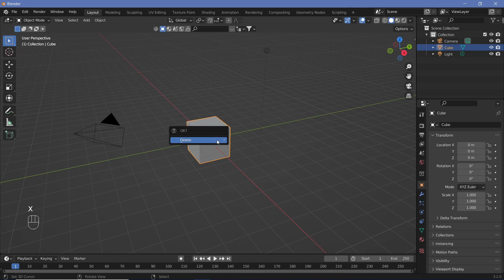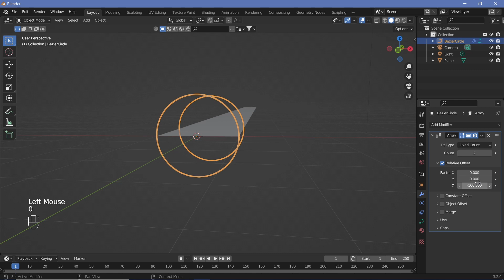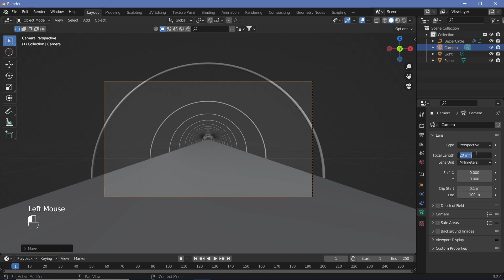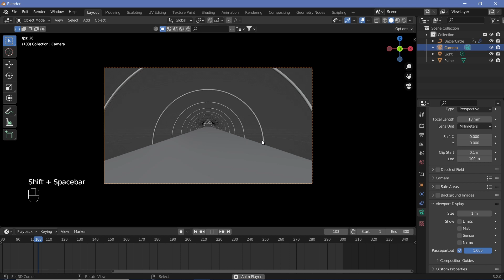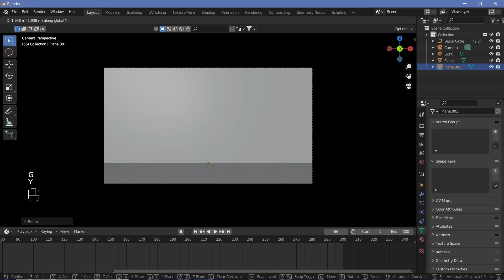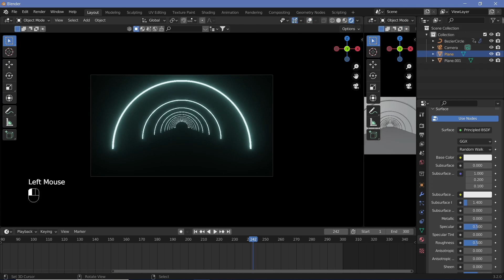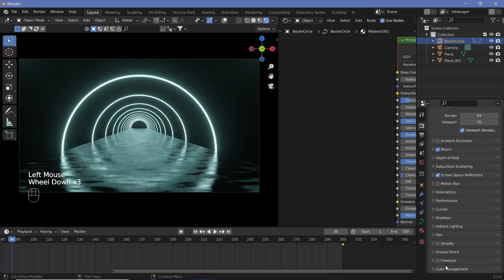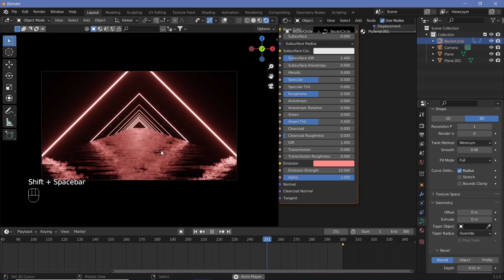Simple Looping Path for Backgrounds - Blender Tutorial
Music visualizers or lyric videos tend to have these kinds of animations all the time and often stock videos of the same can be priced over 50 dollars. In this video, we go through how you can create the same thing, for free.

More sci-fi animations, wallpapers, loops, motion graphics, etc using blender3D or other completely open-source free software will be coming out soon!

External Assets:

Nil.